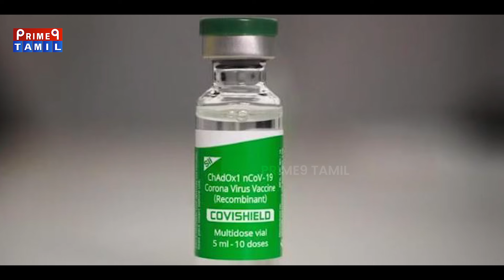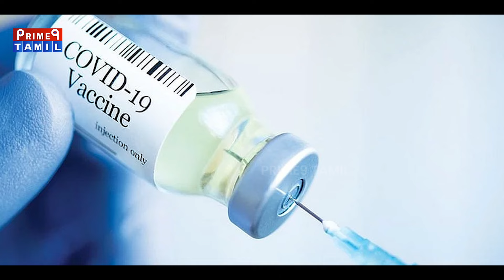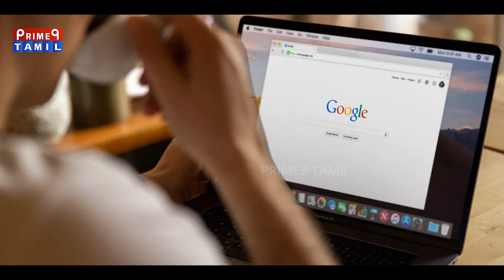🔴 9 மணி..9 செய்திகள்..9 நிமிடம் | 08-05-2024| Prime9 Tamil